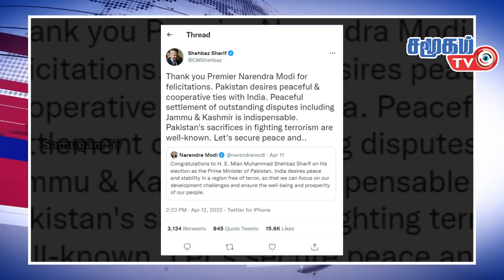Today Headlines - 13.04.2022 || இன்றைய தலைப்புச் செய்திகள் || World breaking news